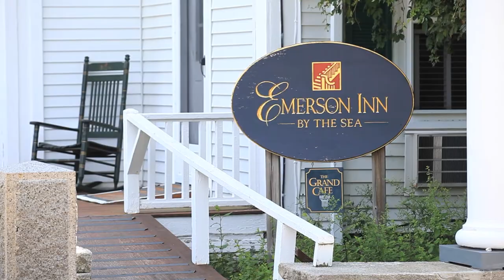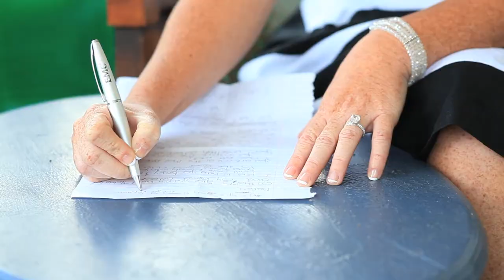The Crane Estate Wedding Video || Produced by Epic Filmmakers || Aaron & Colleen || My Heart to Keep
The Crane Estate
Vinwood Caterers
Dana Markos Events
Glenn Livermore Photography
K2 Band
Makeup by Christy & Co.